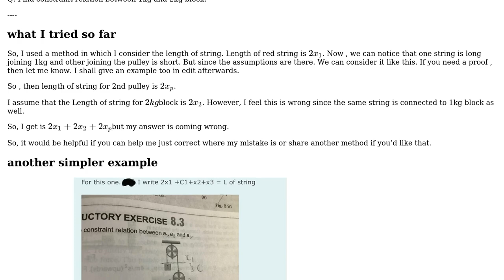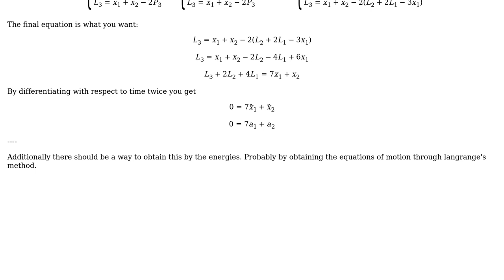Engineering: Find a constraint relation for this Q of 3 pulleys and 2 blocks attached with string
With thanks & praise to God, and with thanks to the many people who have made this project possible! You are responsible for your own actions.